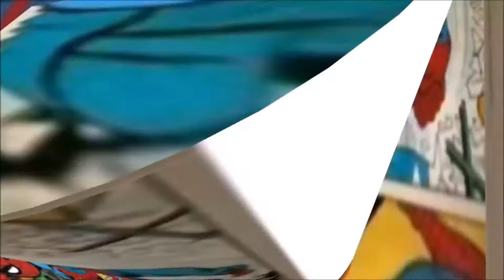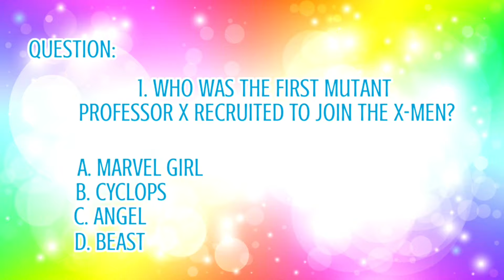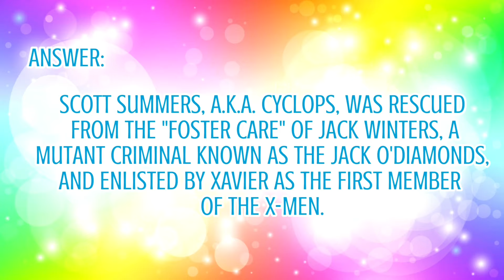Comics Book Trivia about Professor X | 01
For more videos; don't forget to: ⤸